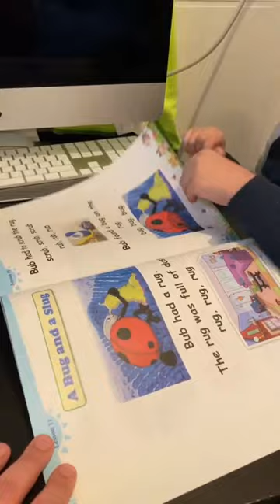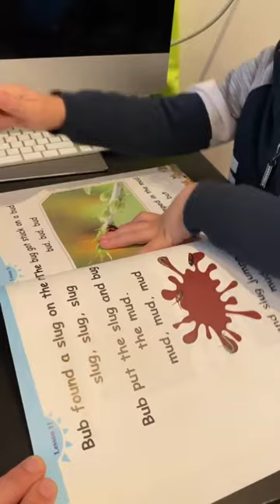Reema_International_School Reading 📙📙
KG3D
T.Israa